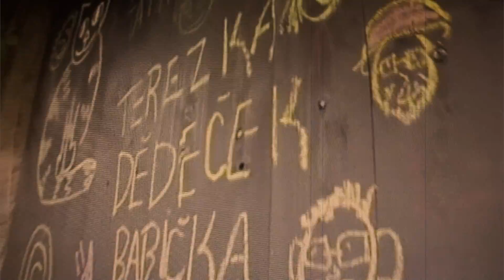Evě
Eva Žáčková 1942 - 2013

Jiří Žáček: Blues o spolykaných slovech
hudba: Michal Prokop

Michal Prokop Kolej Yesterday